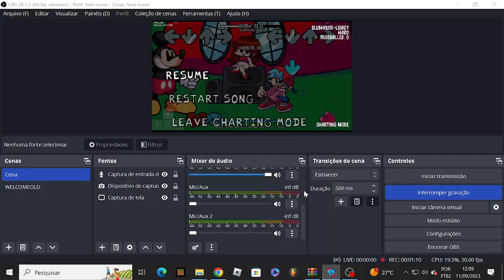fnf mickey mouse sprite test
song by @TheGlyphedron
sprite mickey mouse by @carloscarneiro7166 (me)
icon mouse 2.0 2.5 by jara